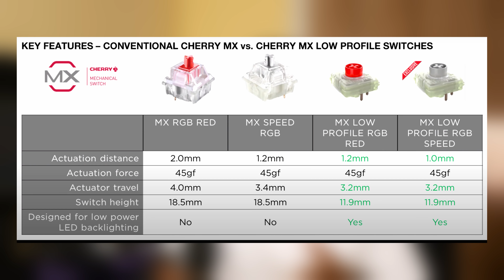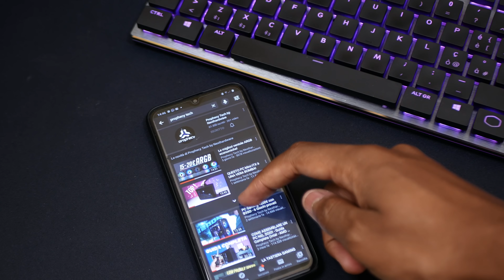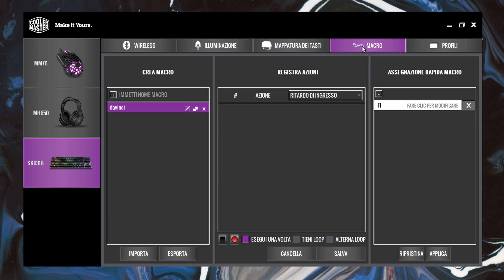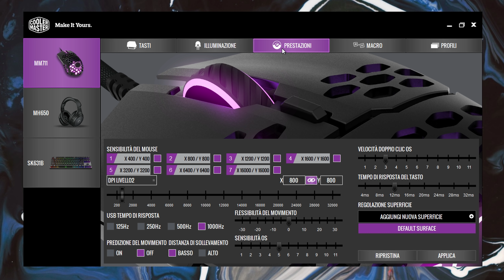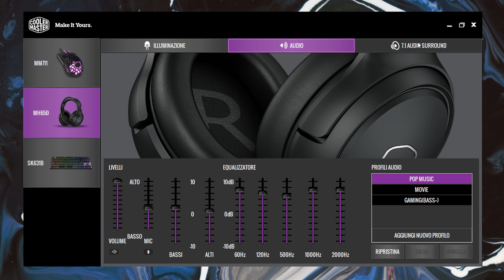PERIFERICHE NUOVE PER IL NOSTRO ELLIOT! - Cooler Master M711, SK631 e MH650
Ragazzi oggi vedremo Elliot alle prese con un po' di periferiche Cooler Master!